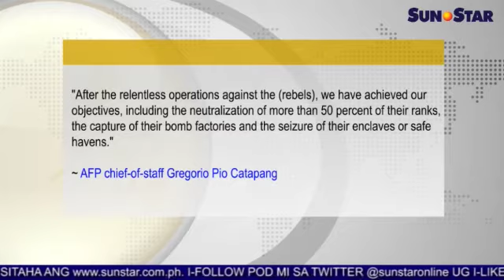All-out offensive vs BIFF gitapos; 139 rebelde patay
Sun.Star Pilipinas March 31, 2015